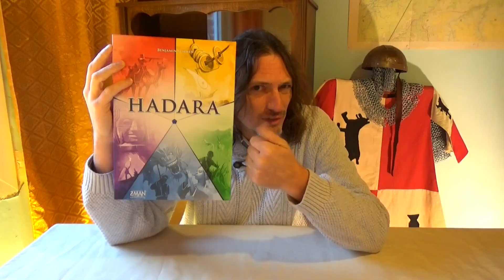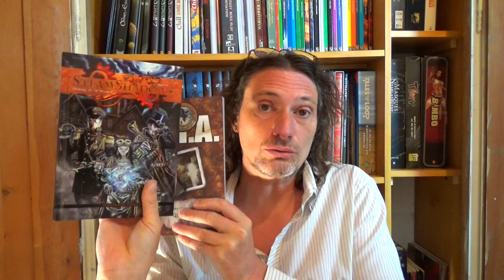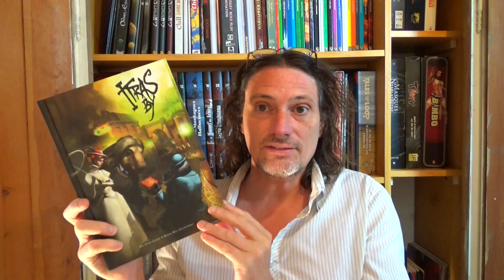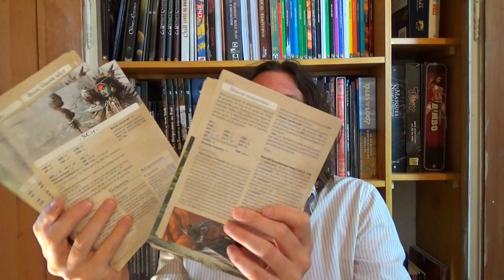JDR Quel avenir pour le Jeu de rôle ?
Une vidéo en dehors de nos habitudes suite à une question posée sur le live de la chaîne Geek Powa le 14 juin 2021. J'ai retourné cette question toute la semaine, et je vous livre quelques pistes de réflexion afin d'ouvrir le débat.